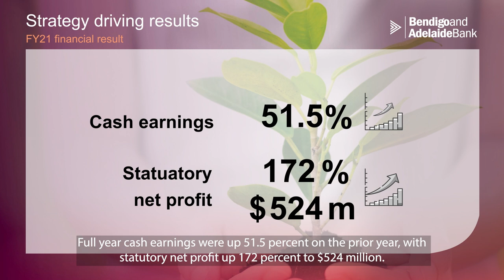Bendigo and Adelaide Bank | FY21 results | Ferocia acquisition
Today we announced our 2021 full year financial results. Watch managing director Marnie Baker reflect on the full year performance and announce the acquisition of Melbourne-based fintech, Ferocia Pty Ltd (Ferocia). This will further accelerate the Bendigo and Adelaide Bank’s digital strategy and shape the future of banking for a new generation of customers.